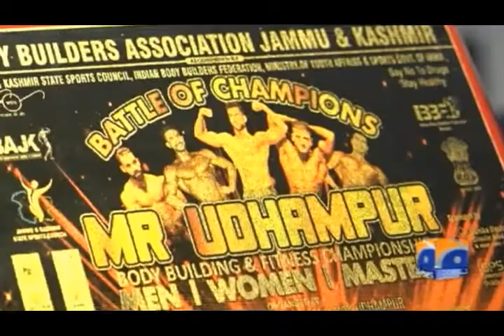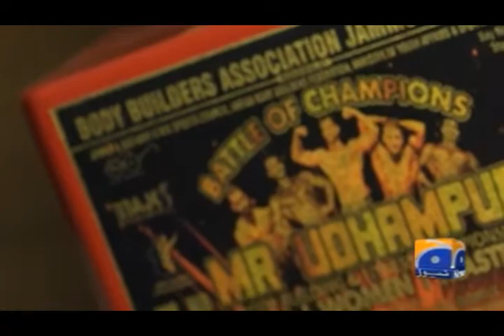Geo News Vasu Malhotra wins the title of Mr Udhampur, bodybuilding championship